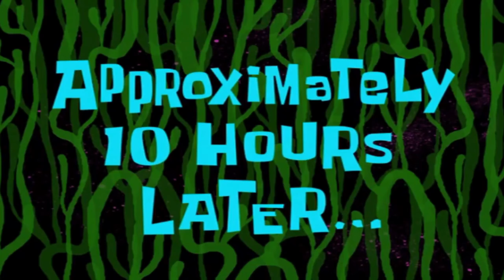LIFE IN CANADAㅣPIZZA BREADㅣVLOG #2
Sorey, late upload din 'to. Syens na mga trops. Food is layf. Road to 10 tayo mga ka-tropa! TGBTG☝😜

The background musics that were used on this video wasn't mine. I am disappointed because I can't find nor paste the links of the music that were used.